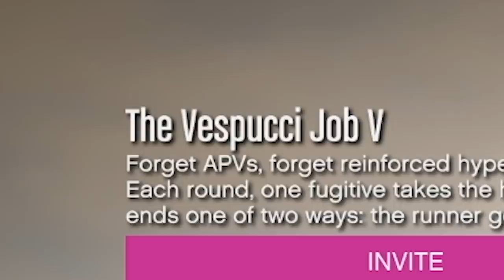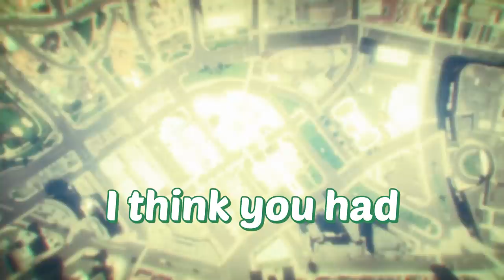GTA V Moments That Drive Vanoss To The Bottle…